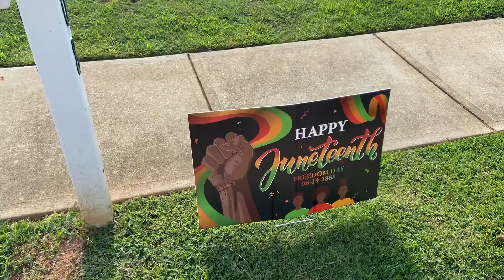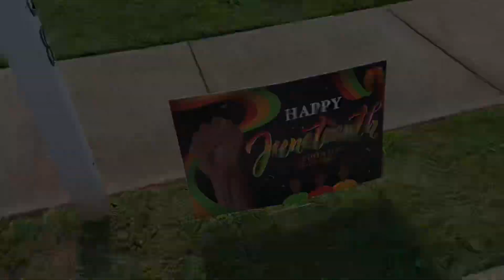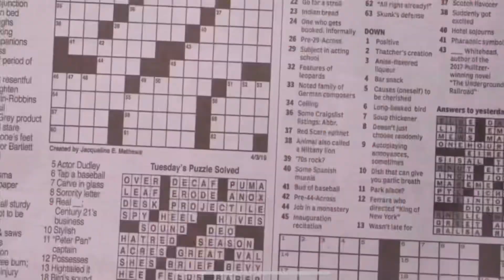VLOG : DAYS IN MY LIFE | Hair, Grwm, Juneteenth, & More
FAQ ‼️
Age? 15
Record with ? iPhone 11